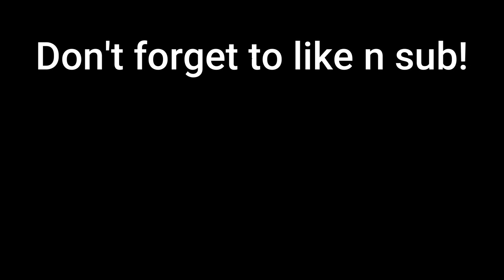Myth Busters #184 | Shindo Life